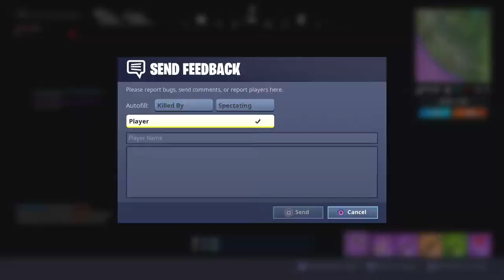Fortnite dream rumble